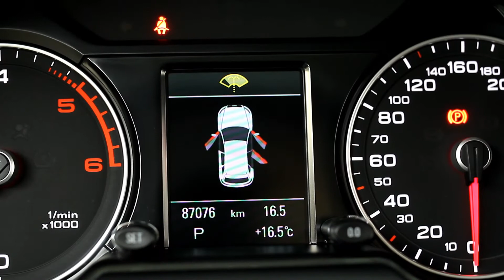Audi Q5 in oferta LeasingAutomobile.ro